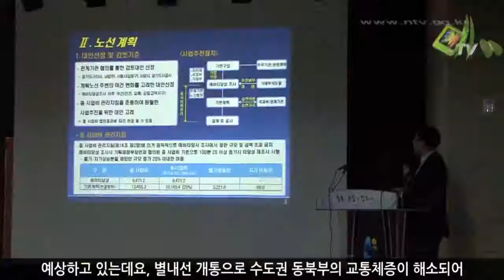쾌TV - 별내선 주민설명회 개최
17일, 남양주시 별내동 주민센터에서 별내선 기본계획 전략환경영향평가 주민공람 및 주민설명회가 개최되었습니다.

별내선 복선전철은 수도권 동북부지역의 택지개발 증가로 인한 만성적 교통정체 해소를 위해 시행하는 광역철도 사업입니다. 이번 설명회는 남양주 진건지구 내 진건역(가칭)과 별내역 환승역이 반영된 별내선 기본계획 용역결과에 대한 설명의 시간과 질의, 응답의 순으로 행사가 진행되었습니다.

서울시 강동구에서 구리시를 거쳐 남양주시 진건, 별내지구까지 연결되는 별내선은 2015년부터 사업을 시작해 2022년까지 총 8년의 사업기간을 예상하고 있는데요.  별내선 개통으로 수도권 동북부의 교통체증이 해소되어 남양주시의 균형있는 도시발전이 이루어지길 기대합니다.